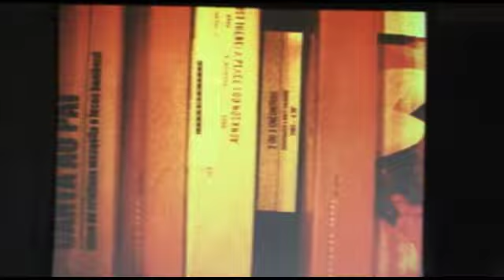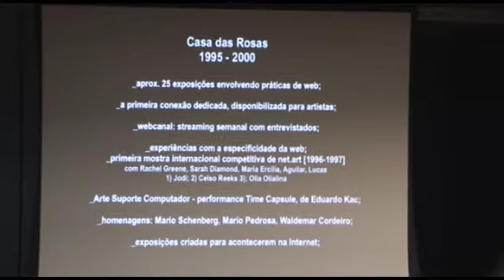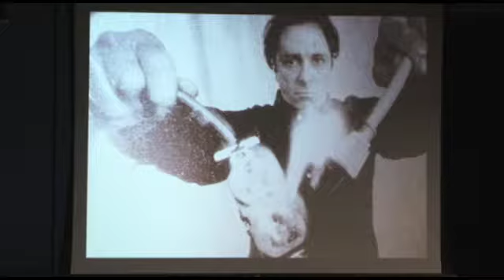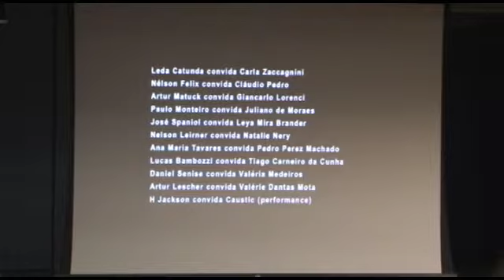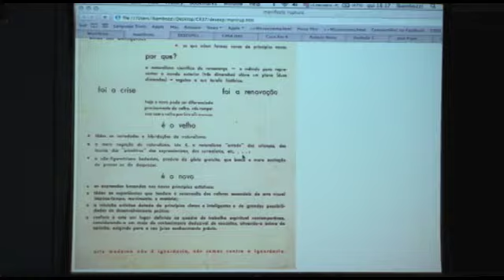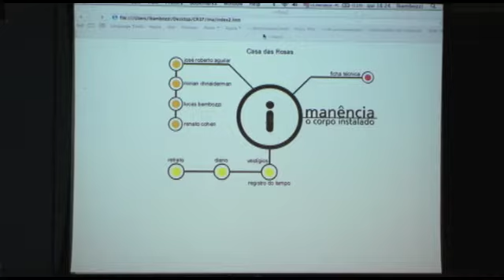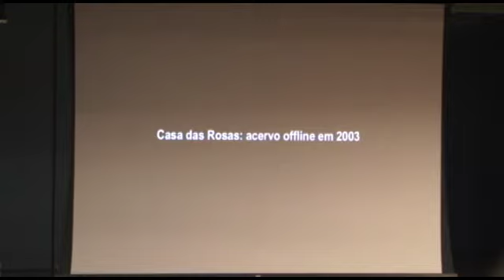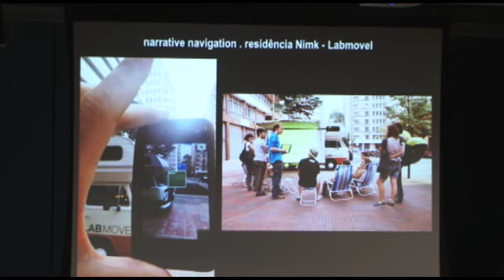Lucas Bambozzi - Simpósio Internacional Futuros Possíveis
Futuros Possíveis discute temáticas emergentes no campo da preservação do patrimônio artístico e cultural, reunindo especialistas de renome internacional da área de conservação de arte digital e de digitalização de acervos.
Possible Futures proposes a debate on emergent themes in the field of preservation of artistic and cultural heritage, by gathering a net of international experts in conservation of digital art and in collections digitalization.

Duração: 43:39

Palestrantes
01 Ana Pato (BR)
02 Annet Dekker (Goldsmisths Univerity, UK)
03 Gerfried Stocker (Ars Electronia, AT)
04 Guilherme Kujawski (Itaú Cultural, BR)
05 Rudolf Frieling (SFMoMA, EUA)
06 Arianne Vanrell (Museu Reina Sofia, ES)
07 Gabriela Previdello (FILE, BR)
08 Gilbertto Prado (ECA-USP)
09 Gustavo Romano (MEIAC, ES)
10 Manuela Naveau (Ars Electronia, AT)
11 Pedro Puntoni (Brasiliana USP)
10 Manuela Naveau (Ars Electronia, AT)
12 Renata Motta (Sec. da Cultura SP, BR)
13 Beth Saad (ECA USP)
14 Cícero Silva (Software Studies, BR)
15 Domenico Quaranta (Academia di Brera, IT)
16 Lucas Bambozzi (arte.mov, BR)
17 Patricia Canetti (Canal Contemporâneo, BR)
18 Monika Fleischmann & Wolfgang Strauss (Alemanha)
19 Christiane Paul (Whitney Museum, USA)
20 Daniela Kutschat Hanns (FAUUSP)
21 José Luis de Vicente (MediaLab Prado, ES)
22 Paula Alzugaray (Revista seLecT, BR)

Chairs:
Giselle Beiguelman (FAUUSP) e
Ana Gonçalves Magalhães (MAC-USP)
Co-chair:
Gerfried Stocker (ars electronica, Áustria)

Organização/Organization
Giselle Beiguelman (FAUUSP)
Ana Magalhães (MAC-USP)
Manuela Naveau (ars electronica, Áustria)
Assistente/ Assistant: Ana Paola Salviano de Souza

Imagens
Antonio Gonçalves
Antonio Marcilino

Edição/Editing:
Beatriz Alcantara

Produção
VideoFAU

Realização
FAU USP

Co-realização: ars electronica (Áustria)
Apoio: Fapesp, Capes, CPC-USP